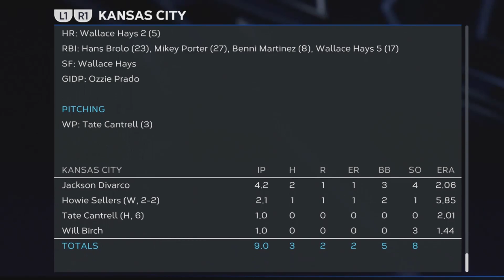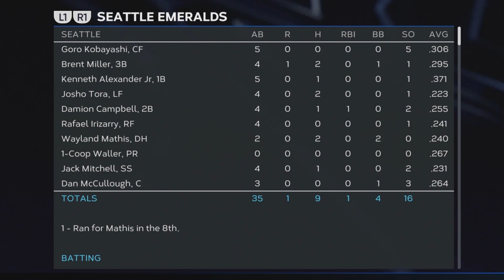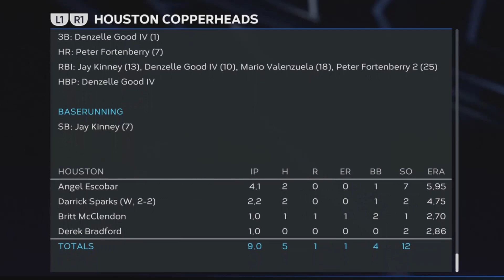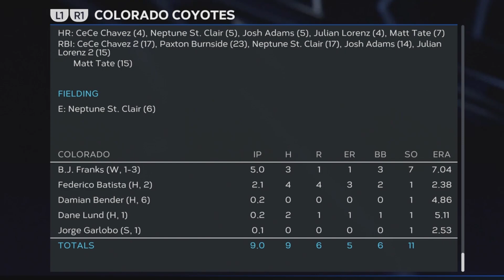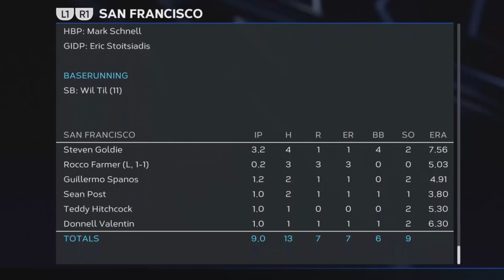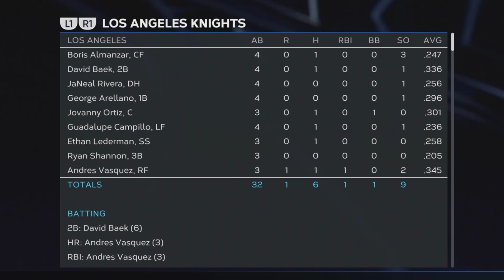Fighting for Their Seasons!!! | Season 2 | MLB The Show 23 30 Team Custom League Franchise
The GGBL has returned! Coming back from MLB The Show 21, the GGBL (Goldglover Baseball League) will hit the refresh button with an all new custom league with an entirely custom roster.

Returning to the GGBL are some of your favorite players from The Show 21, Kenneth Alexander Jr., Bendito Ramriez, Cash Fortuna, Han Berger, the Lederman Bros., and many more. Players from GG9's Chicago Cubs series have also been included in this roster.